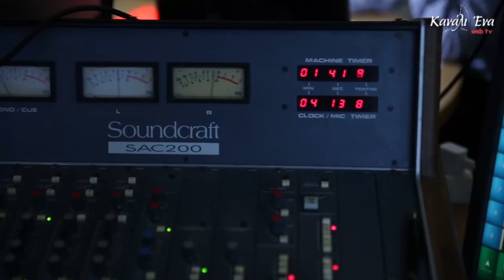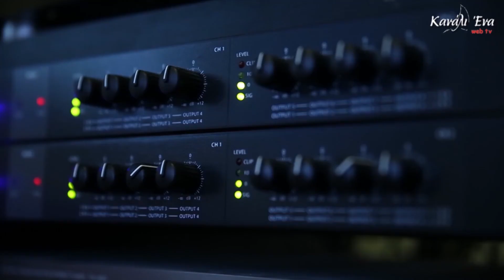Κοπή πίτας εργαζομένων Δήμου Πειραιά 2019